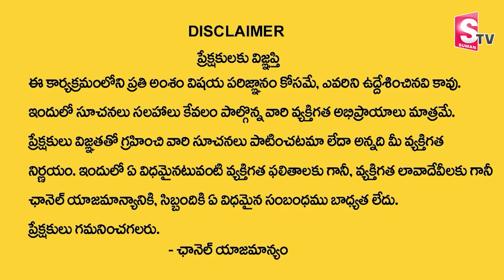Store Living Earth Organic Store | 100% Organic Products Store in Hyderabad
Watch►Store Living Earth Organic Store | 100% Organic Products Store in Hyderabad  @SumanTVChannel